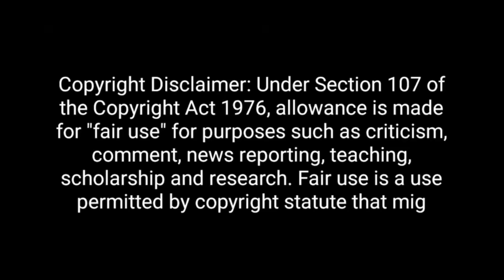Surendra Rajput🔥Destroys Godi Media || Election Results || Top 5 Godi of The Week